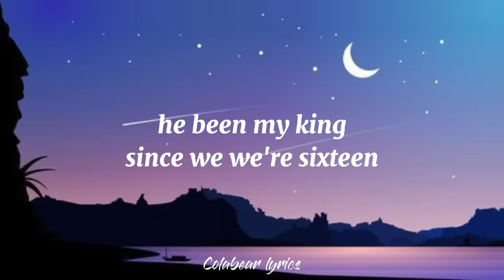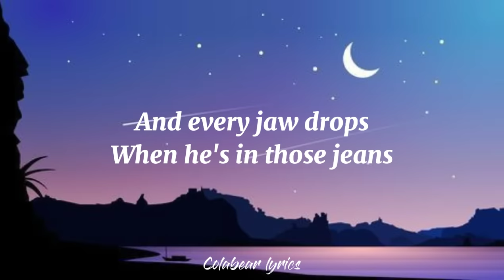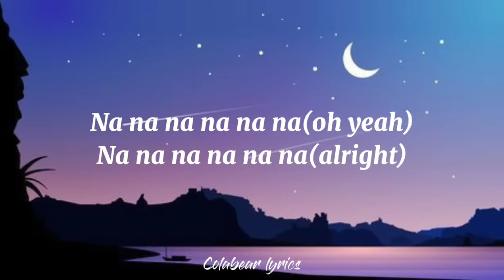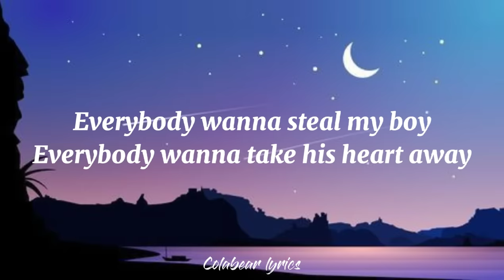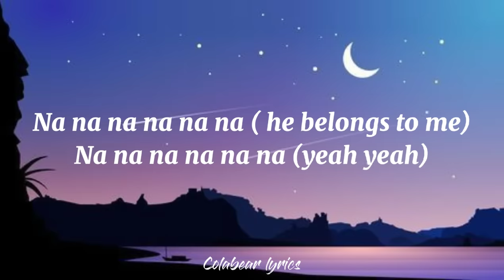Steal My Boy||cover by Lilian MacDonald||lyrics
Original artist(s):One direction
Cover artist(s):Lilian MacDonald

Lyrics🎤:

Oh yeah
Alright

He been my king
Since we we're sixteen
Alright
Alright

Cause he is the one
My mom calls him love
My dad calls him son
Alright
Alright

Everybody wanna steal my boy
Everybody wanna take his heart away
Couple billion in the whole wide world
Find another one cause he belongs to me
Find another one cahse he belongs to me

Na na he belongs to me

His walk is so mean
And every jaw drops
When he's in those jeans
Alright
Alright

If I don't have him
Alright
Alright

Everybody’s gotta steal my boy

Everybody’s gotta take his heart away

Na na...

He knows, he knows
That I never let him down before
That I'm never gonna let another take his love from me now

Everybody wants to steal my boy

Na na na na na na (He belongs to me)
Na na na na na na (Yeah yeah)
Na na na na na na
Na na cause he belongs to me